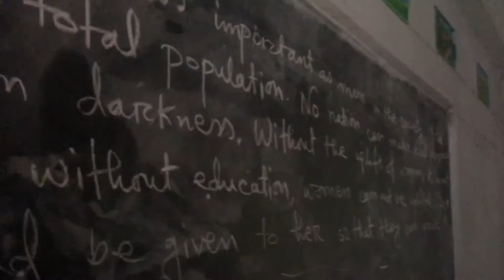SRHR awareness raising campaign...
A slideshow of images and messages from an awareness raising session based on the themes of Child Marriage and Eve Teasing. This was conducted by the VSO SRHR team in a local school in the South West of Bangladesh, teaching and engaging almost 300 pupils!